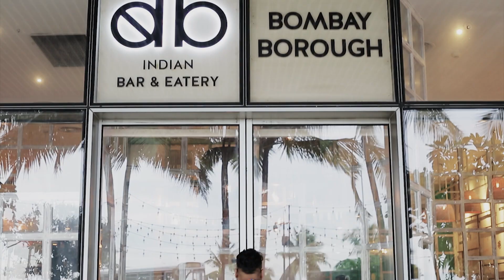WTF at Bombay Borough